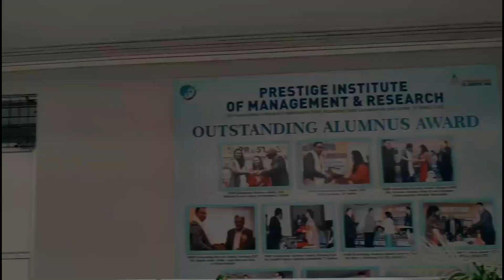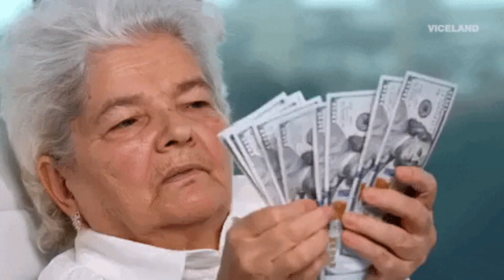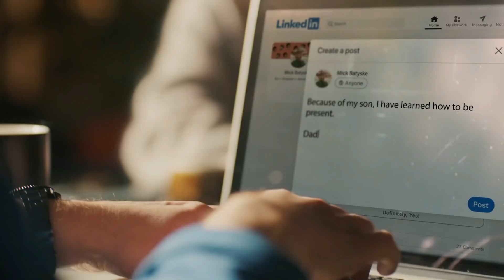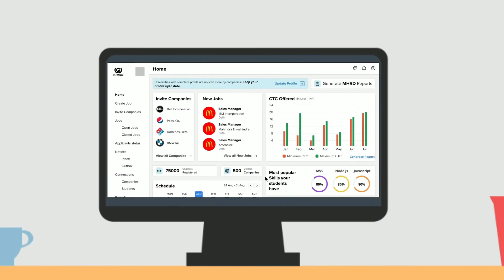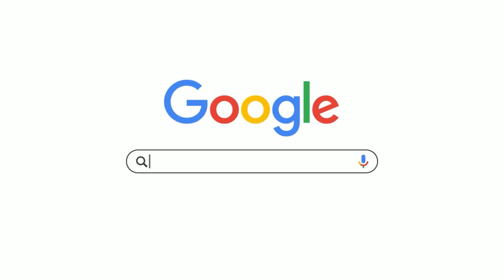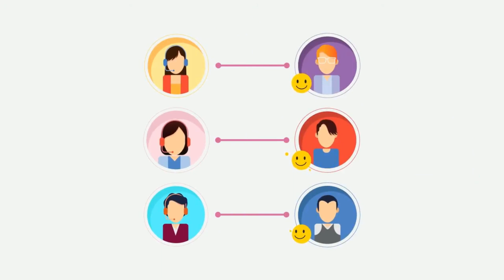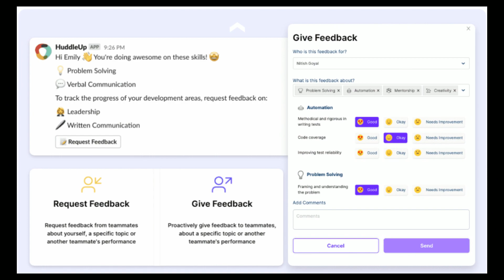Creative Startup Ideas Every Student Must Start | Best Money Making Industry 🤑💰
Creative Startup Ideas Every Student Must Start | Student Friendly Business and best money making industry for students, and best startup business ideas for students that can be done with creative and innovative
approach.

New Simple Business for new entrepreneurs in 2022, and best business ideas to start this year for profitable growth in career, start your new business ideas for new entrepreneur New GenZ Business Model Ideas Making Unicorns | Startup Ideas for New Gen. Business ideas for new genz and Best New era Business Model ideas to work on and make Unicorn startup.

Unique SAAS Apps Startup Ideas You Can Start Easily in 2022, Best Business ideas and best apps ideas for future Innovation, Examples of some the best SaaS apps Idea to start in 2022

Video is on Unique SaaS startup/business ideas that need almost by every entrepreneur and People in future,

In this video, you'll get about these topics:-
1. Top best low investment startup ideas for the future?
2. Top New and Unique original startup Ideas for students?
3. Top Innovative low investment ideas for startups for students?
4. Unique and Trendiest startup ideas for 2022!
5. Top Coolest App ideas in 2022 for students!
6. Unique and High profitable App startup ideas?
7. Best New Innovative Startup ideas in India 2022?
8. New Unicorns startup ideas make you a billionaire in 2022!
9. How to Start a Startup and make billions in future!
10. Low investment business ideas for India?

Chapters:-
0:00 Student?
0:25 Take Permissions while doing it
0:39 Your College Memories
1:19 Real truth of This Model
2:19 Explained in Detail
4:50 Cultural Fest
5:22 Explained in Detail 2

1. For SEO I Choose Tools:-
TubeBuddy 60% Used:-

Keep watching!